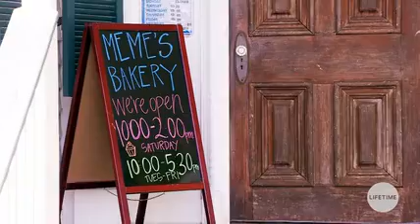Bring It Dancing Dolls Black Ice Meltdown Part 5